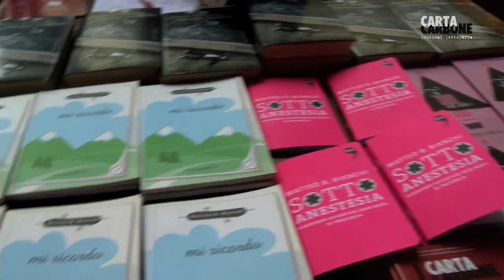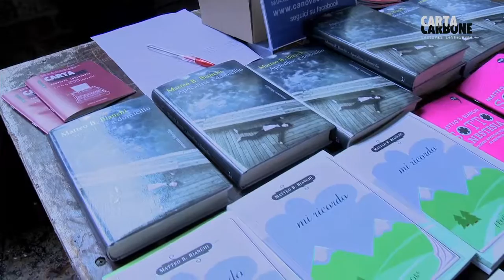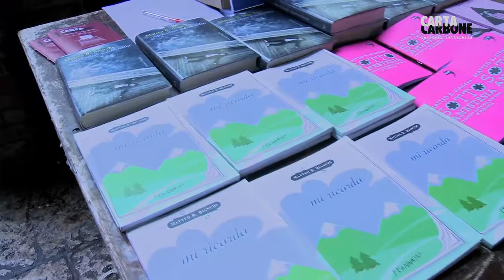Cartacarbone 2016 - Matteo Bianchi, esordienti esilaranti